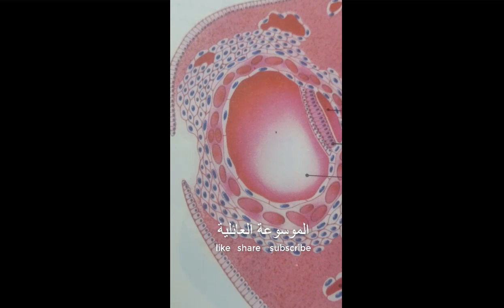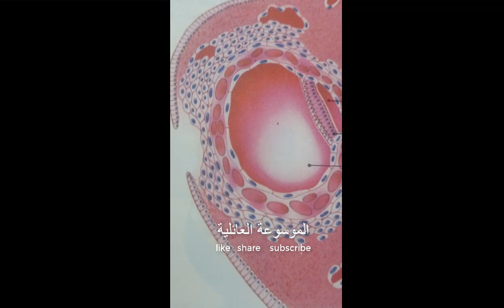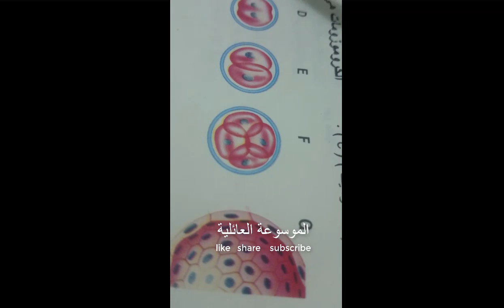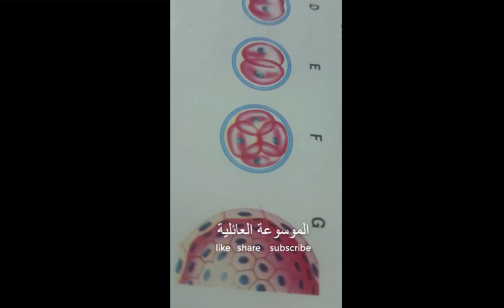الاخصاب وتلقيح الحيوان المنوي للبويضهFertilization and fertilization sperm to the egg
موقع الموسوعة العائلية صفحة الموسوعة العائلية على فيسبوك / الاخصاب ولقيح الحيوان المنوي للبويضه معلوما مهمه جدا يجب ان يعرفها كل انسان مقبل على الزواج اعرف جسمك لكي سطيع العامل معهم ادخل وشاهد الفيديو سوف يوجد حيوان منوي بويضه في اخصاب لقيح الدوره الشهريه الظروف المناسبه للاخصاب
Fertilization and fertilization sperm to the egg Information is very important must know every person coming to marry Know your body to be able to deal with them Enter and watched the video will be sperm sperm in the fertilization fertilization of the menstrual cycle Suitable conditions for fertilization ادعمنا على باتريون Support us on Patreon

1 صيانه اجهزه متنوعه غساله عداد طابعه ولاعه ساعه اجهزه مطبخ
4 شاهد معي تعال نتفرج مع بعض على الفيديو دهWatch with me, come watch this video together
6 كيفيه صنع النبيذ بخطوات بسيطه وسهلة ادخل هتعجبك How to make wine steps simple, varied and serious
8 من المطبخ... اكلات غير تقليديه لذيذه جدا افكار جديدهFrom the kitchen, the dishes are not very traditional, very tasty new ideas
11 صيانه الثلاجات النوفروست والعاديه صيانه التايمرالثيرمو ستات السخانات حساس النوفروستMaintenance of refrigerators, no frost and regular maintenance of t
12 اللغة العربية للمرحلة الابتدائية Arabic language for the primary stage
17 مثلجات sundae
21 فواكه المدبح اكلات شعبيه لذيذه delicious popular foods
23 ساندوتشات Sandwiches
35 خمسة لصحتك نصائح طبيه وصفات علاجيهFive for your health and therapeutic recipes and medical advice